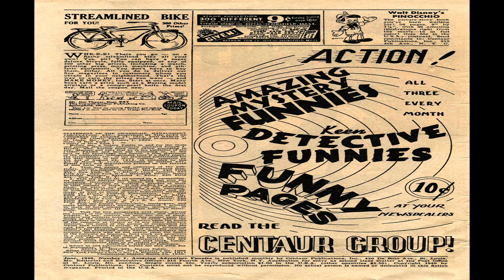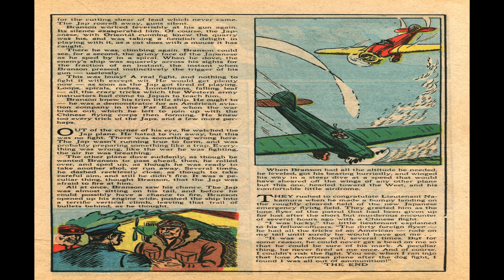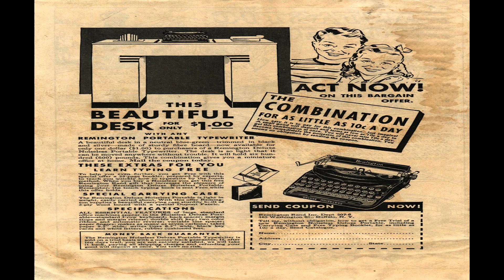Amazing Adventure Funnies No 1 Comix Book Movie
Title: Amazing Adventure Funnies No 1 | Publisher: Centaur Publishing | Date: June 1940 | Lang: English

Comic Contents:

Genre:  Adventure

Comic Story (9 pages)   Fantom of the Fair

Comic Story (8 pages)  Fantom of the Fair

Comic Story (3 pages)  Dirk the Demon

Comic Story (5 pages)  Skyrocket Steele

Text Story (2 pages)  Flying Bluff

Comic Story (6 pages)  Speed Silvers

Comic Story (7 pages)  Captain Curry

Comic Story (4 pages)  The Hooded Cult

Comic Story (5 pages)  Part 1 - The Professors Enemy!

Comic Story (6 pages)   The Arrow

  Select YouTube
  Search gharold

Amazing Adventure Funnies No 1 Comix Book Movie is part of the golden age comixs' Adventure genre. The Golden Age refers to the first cycle of superhero comixs which existed between 1938 and 1950. This was the period in which the concept of the superhero was born.

G Harold 5:47 Knockout Fun Book 1954 Comix Book Movie

G Harold 16:43 Knockout Fun Book 1947 Comix Book Movie

G Harold 16:38 Knockout Fun Book 1946 Comix Book Movie